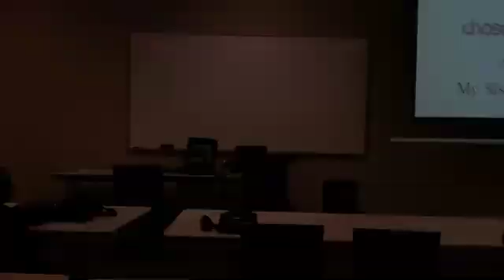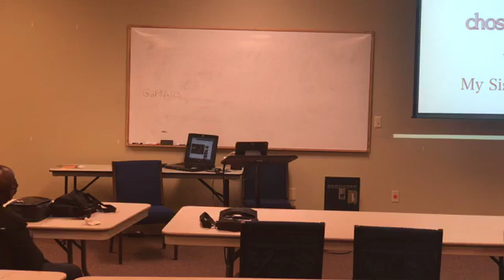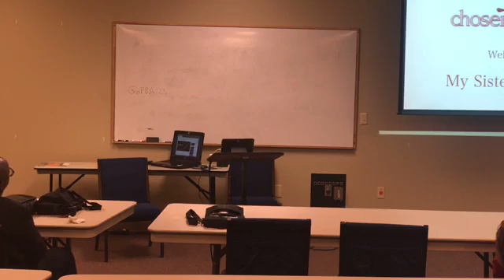DAVID FRAME TEACHES JAMES CHAPTER 2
WILL YOUR WORKS SAVE YOU? David Frame teaches James Chapter 2 from a Bible study at 1st Baptist church of Atlanta.
 My brothers,[a] show no partiality as you hold the faith in our Lord Jesus Christ, the Lord of glory. 2 For if a man wearing a gold ring and fine clothing comes into your assembly, and a poor man in shabby clothing also comes in, 3 and if you pay attention to the one who wears the fine clothing and say, “You sit here in a good place,” while you say to the poor man, “You stand over there,” or, “Sit down at my feet,” 4 have you not then made distinctions among yourselves and become judges with evil thoughts? 5 Listen, my beloved brothers, has not God chosen those who are poor in the world to be rich in faith and heirs of the kingdom, which he has promised to those who love him? 6 But you have dishonored the poor man. Are not the rich the ones who oppress you, and the ones who drag you into court? 7 Are they not the ones who blaspheme the honorable name by which you were called?

8 If you really fulfill the royal law according to the Scripture, “You shall love your neighbor as yourself,” you are doing well. 9 But if you show partiality, you are committing sin and are convicted by the law as transgressors. 10 For whoever keeps the whole law but fails in one point has become guilty of all of it. 11 For he who said, “Do not commit adultery,” also said, “Do not murder.” If you do not commit adultery but do murder, you have become a transgressor of the law. 12 So speak and so act as those who are to be judged under the law of liberty. 13 For judgment is without mercy to one who has shown no mercy. Mercy triumphs over judgment.

14 What good is it, my brothers, if someone says he has faith but does not have works? Can that faith save him? 15 If a brother or sister is poorly clothed and lacking in daily food, 16 and one of you says to them, “Go in peace, be warmed and filled,” without giving them the things needed for the body, what good[b] is that? 17 So also faith by itself, if it does not have works, is dead.

18 But someone will say, “You have faith and I have works.” Show me your faith apart from your works, and I will show you my faith by my works. 19 You believe that God is one; you do well. Even the demons believe—and shudder! 20 Do you want to be shown, you foolish person, that faith apart from works is useless? 21 Was not Abraham our father justified by works when he offered up his son Isaac on the altar? 22 You see that faith was active along with his works, and faith was completed by his works; 23 and the Scripture was fulfilled that says, “Abraham believed God, and it was counted to him as righteousness”—and he was called a friend of God. 24 You see that a person is justified by works and not by faith alone. 25 And in the same way was not also Rahab the prostitute justified by works when she received the messengers and sent them out by another way? 26 For as the body apart from the spirit is dead, so also faith apart from works is dead.